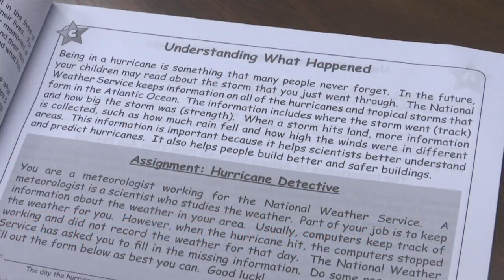After the Storm